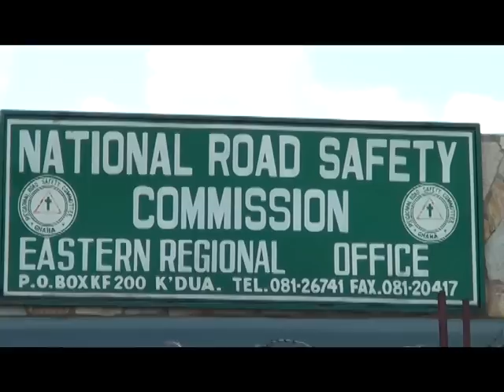UNCOMPLETED ACCRA KUMASI HIGHWAY CAUSING ROAD CARNAGE